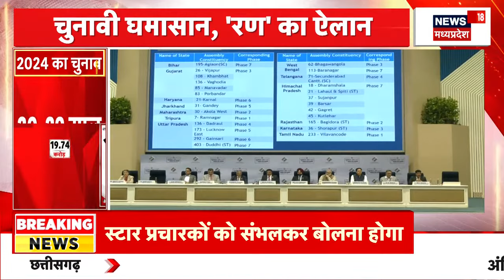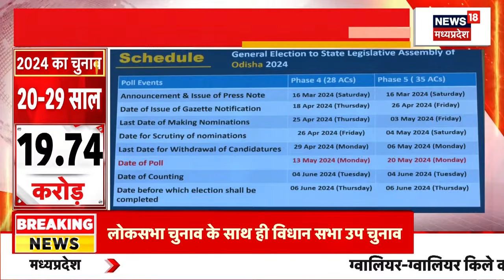Breaking News : 4 जून को आएंगे चुनाव के नतीजे | ECI | Rajiv Kumar | Gyanesh kumar | Latest News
आज होगा लोकसभा चुनावों की तारीख का ऐलान

भोपाल - CM राइज स्कूल में आज से प्रवेश की प्रक्रिया होगी शुरू...प्रवेश के लिए 16 मार्च से 23 मार्च तक ऑनलाइन भरे जाएंगे फार्म...28 मार्च को स्कूल में एडमीशन हासिल करने वालों की लिस्ट जारी होगी।

हरदा - लोकसभा चुनाव को लेकर भाजपा का कार्यकर्ता सम्मेलन आयोजित होगा,भाजपा के कार्यकर्ता सम्मेलन में प्रदेश के उप-मुख्यमंत्री राजेंद्र शुक्ल और यूपी विधान पारिषद के सदस्य पूर्व मंत्री महेन्द्र सिंह मौजूद रहेंगे,दोपहर - 12.00 बजे

 राजधानी में अभी से 35 डिग्री को गर्मी, इस बार तापमान तोड़ेगा रिकॉर्ड, आने वाले दिनों में टेम्परेचर तेज़ी से बढ़ने को गुंजाइश,

 केंद्रीय मंत्री ज्योतिरादित्य सिंधिया शिवपुरी जिले में कोलारस,लुकवासा और बदरवास में विभिन्न सम्मेलन में करेंगे शिरकत